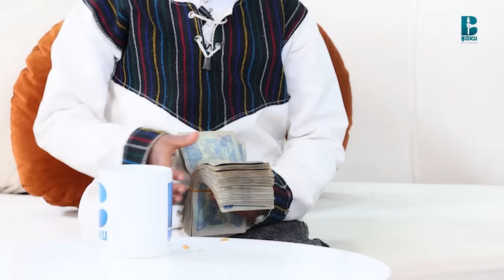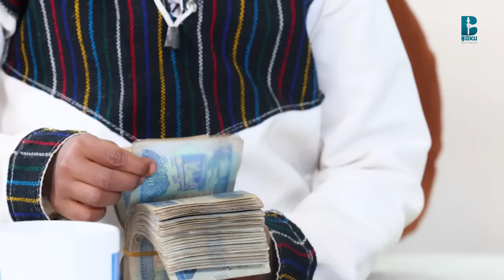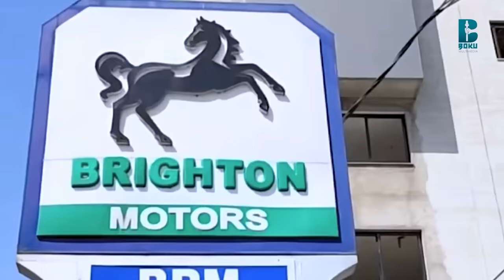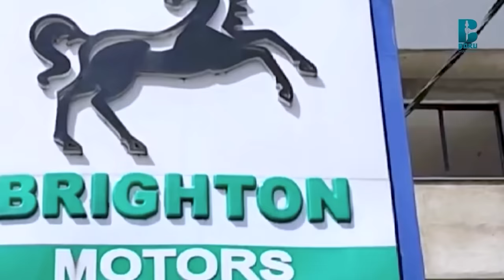Tiktookiif jettee Safuu Oromoo hin Balleessiin!! Sanyii Haacaaluu